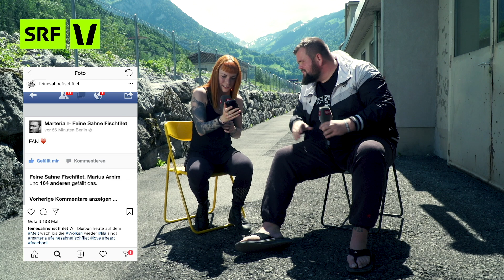Greenfield Festival: Instagram-Check mit Feine Sahne Fischfilet | Festivalsommer 2019 | SRF Virus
Wir tauchen mit Feine Sahne Fischfilet-Sänger Jan «Monchi» Gorkow in die Untiefen des Instagram-Accounts der Band ein.

Ein Liebesgeständnis, Tierfreundlichkeit und Faxen im Stau: Zusammen mit Monchi von Feine Sahne Fischfilet scrollt sich SRF 3-Festivalfrau Rika Brune durch den Instagram-Account der Band.

🌻 SRF Virus begleitet dich durch den Festivalsommer! Hier gibt's alle Festivalgeschichten und Infos

Mit SRF Virus verpasst du keine grossen Schweizer Festivals! Wir liefern dir Interviews mit den heissesten Acts, zeigen euch alle Highlights und mischen uns unter die Festivalgänger.